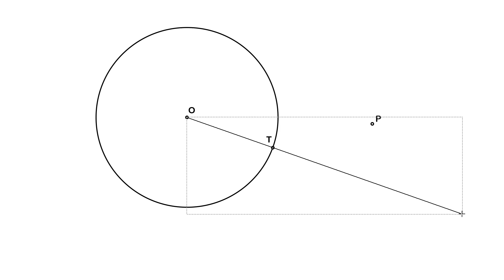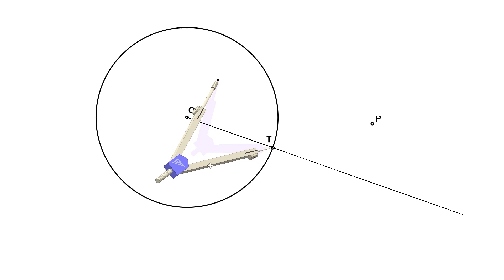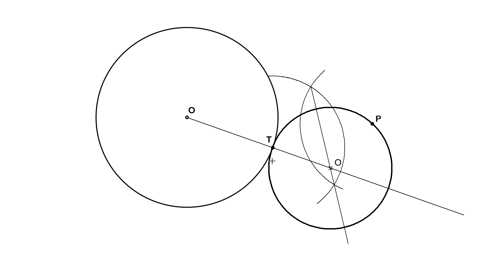Circunferencia tangente a otra Circunferencia dado el Punto de Tangencia y otro Punto de ella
Trazar la circunferencia tangente a otra Circunferencia dado el punto de tangencia y otro punto de la circunferencia que queremos hallar.